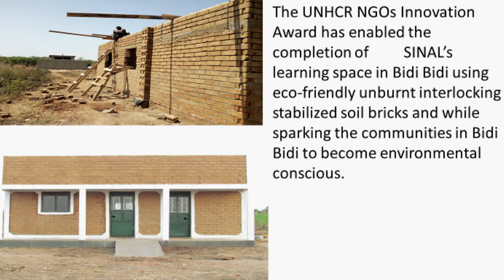UNHCR Innovation Activities 2018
SINA LOKETA was awarded by the UNHCR for building on creative capacities of young people from the refugee and host communities to develop social capital through entrepreneurship. This video presents you the Award activities in Bidibidi during its implementation.